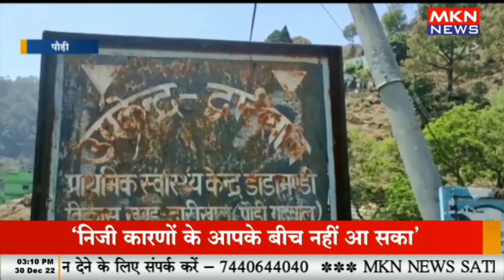कार दुर्घटना में शासकीय शिक्षिका की मौत, पति घायल